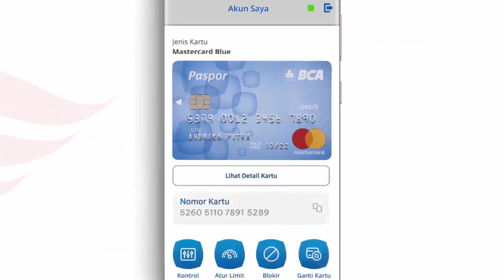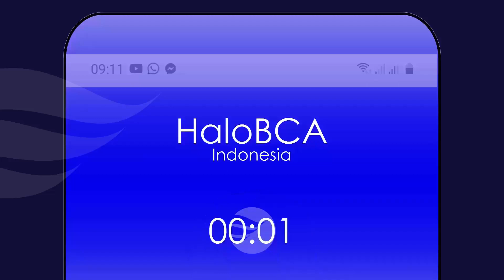Apa Arti dan Fungsi Nomor 16 Digit Kartu ATM BCA?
Setiap angka 16 digit pada setiap kartu ATM BCA punya arti dan fungsi yang berbeda. Sebagai contoh